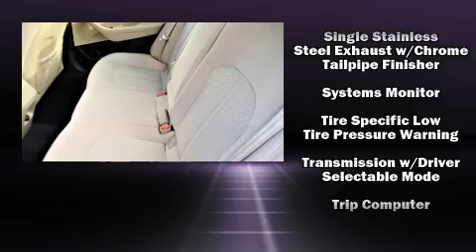2016 Hyundai Sonata 2.4L SE in El Paso, TX 79925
You can expect a lot from the 2016 Hyundai Sonata. This 4 door, 5 passenger sedan still has fewer than 40,000 miles! Smooth gearshifts are achieved thanks to the 2.4 liter 4 cylinder engine, providing a spirited, yet composed ride and drive. Both high fuel economy and flexible performance are assured by the 6 speed automatic transmission. Comfort and convenience were prioritized within, evidenced by amenities such as: a tachometer, a trip computer, fully automatic headlights, tilt and telescoping steering wheel, heated door mirrors, cruise control, and air conditioning. Premium sound drives 6 speakers, providing you and your passengers a sensational audio experience. Curtain airbags combine with standard stability control in creating a comprehensive safety network. We pride ourselves in the quality that we offer on all of our vehicles. Please don't hesitate to give us a call.